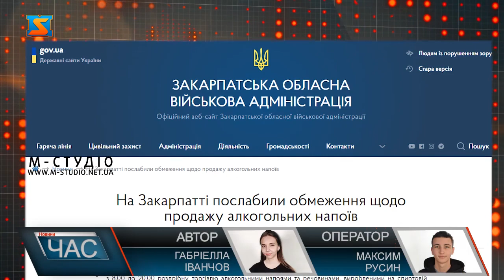Роздрібна торгівля алкоголем. Оновлені правила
Керівництво області прийняло рішення про послаблення заборони продажу алкогольних напоїв. Реалізовувати напої з вмістом спирту можна тепер і в закладах ресторанного господарства . У Закарпатті набули  чинності зміни відносно продажу алкоголю. Рада оборони області прийняла рішення з 27 травня 2022 року дозволити на території Закарпаття у період з 8.00 до 20.00 роздрібну торгівлю алкогольними напоями та речовинами, виробленими на спиртовій основі.   Також прийняли рішення зняти часові обмеження на реалізацію слабоалкогольних напоїв, пива та вина. Отже придбати їх можна у будь-який час доби, інформує Роман Молдавчук.  Проте під забороною все ще  залишається продаж вказаних напоїв, особам, що належать до охоронних та військових формувань, що обороняють область.